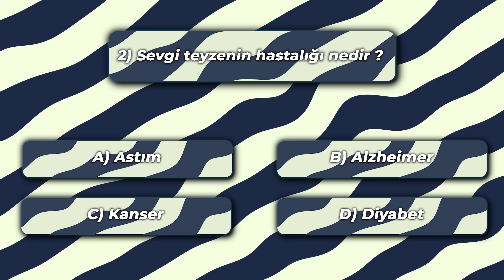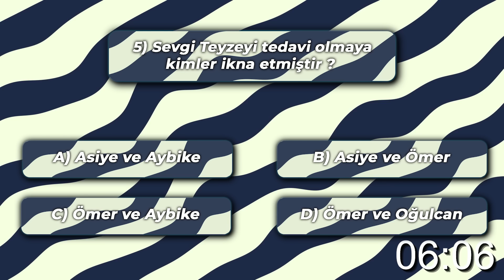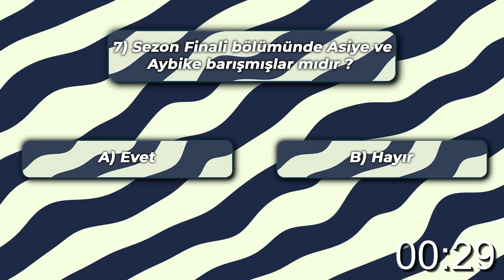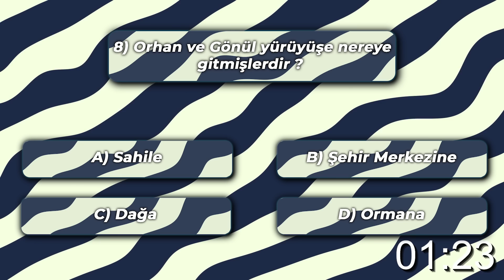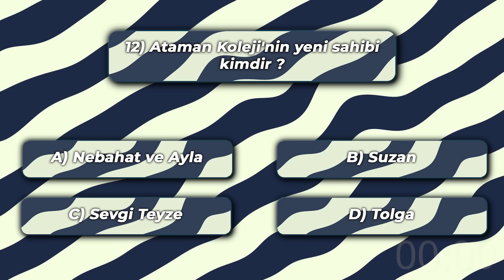NE KADAR DİKKATLİ KARDEŞLERİM İZLEYİCİSİSİN ? / Kardeşlerim 56.Bölüm (Sezon Finali) Testi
Dizi Testlerinin yeni bir videosundan selamlar!
Bugün Kardeşlerim dizisinin 56. bölümüyle (Sezon Finali) ilgili 12 tane soru inceleyeceğiz.
Ve hangi dizilerin sorularının gelmesini istediğinizi yorumda belirtebilirsiniz.

Dizi Testleri Sundu :)